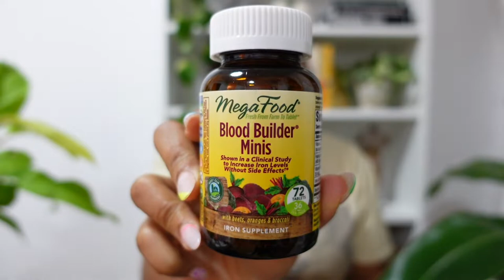OCTOBER FAVORITES!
Hey everyone 👋🏽

I’m back with another favorites videos. Here are the things I loved 🥰 in October. Enjoy!

Dove Hand Sanitizer

MegaFoods: Blood Builders

IKEA bags ( ok so apparently they’re no longer 99 cents 😒 now they’re $1.29 or maybe they’re cheaper in store 🤷🏽‍♀️)

Glad Cherry Blossom Garbage Bags